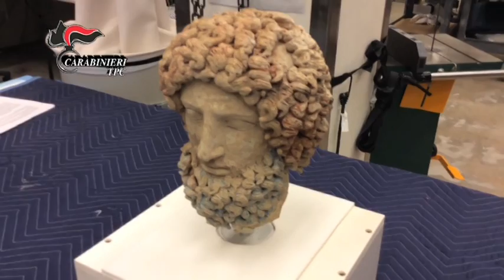Palermo, il recupero della testa di Ade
Al termine di un’indagine coordinata dalla Procura della Repubblica di Enna, i Carabinieri del Comando Tutela Patrimonio Culturale hanno riportato in Sicilia la “Testa di Ade”, restituita dal “Getty Museum” di Los Angeles che l’aveva acquistata nel 1985 e collocata presso la “Getty Villa” di Malibù.